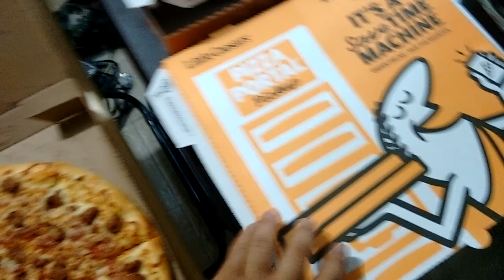LITTLE CAESARS UPDATE.SNS BACON WITH CRAZY SAUCE.STUFFED CRUST EMB PEPPERONI.CLASSIC ITLIAN SAUSAGE